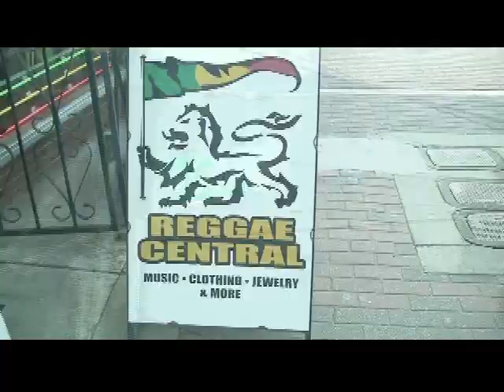Reggae Central , Charlotte, North Carolina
Mr Be New Book Now Available in Charlotte NC, @ Reggae Central,Go support...